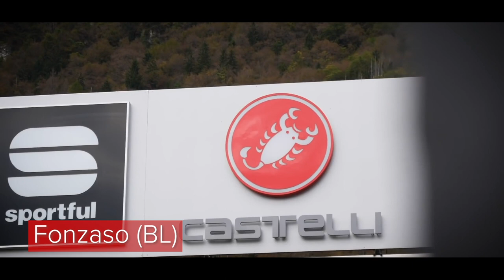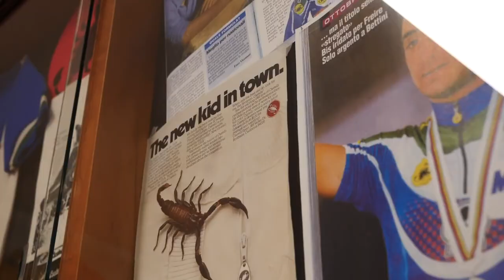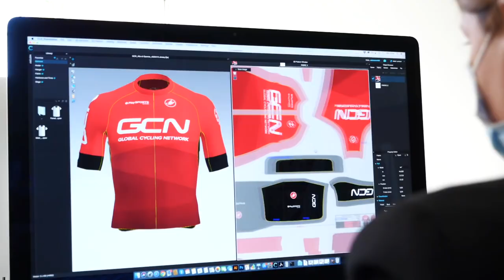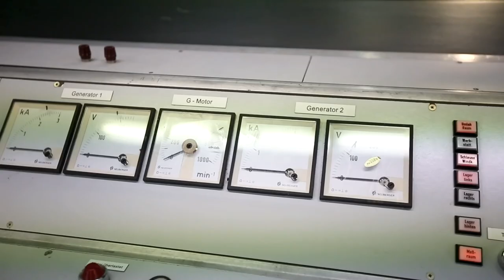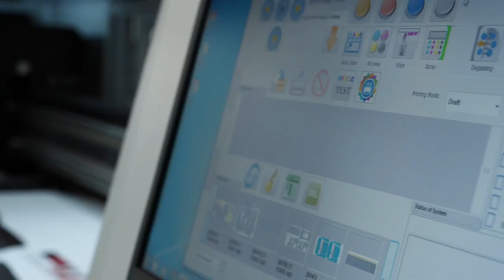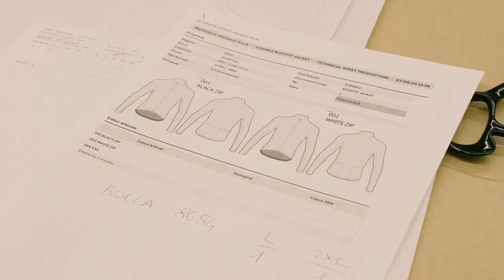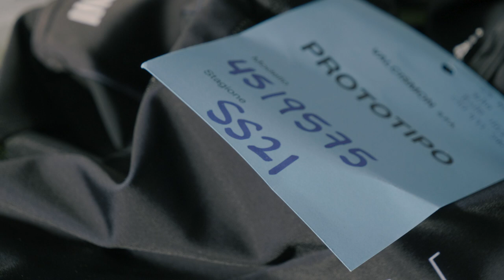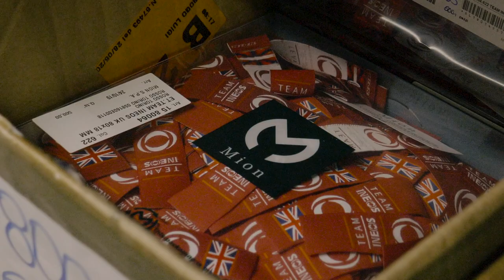Dentro Castelli Cycling - Com’è fatta la Aero Jersey di GCN.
Dentro Castelli Cycling - Com’è fatta la AERO JERSEY di GCN. Siamo stati a Fonzaso (BL) nella sede del noto brand di abbigliamento ciclistico, per documentare i vari passaggi che vengono fatti per arrivare a produrre una maglia da corsa ufficiale, in questo caso la maglia di GCN.

Sottoscrivi l’abbonamento al GCN Race Pass adesso: 100% ciclismo, creato da appassionati, per appassionati

Rescue Mission - Lupus Nocte
ES_Stellar Finale - FormantX
Our Last Hope - Dragon Tamer
The Elusive - David Celeste
A Heavy Load - Sven Karlsson
Madhouse Masters - V.V. Campos
Invincible - Edgar Hopp